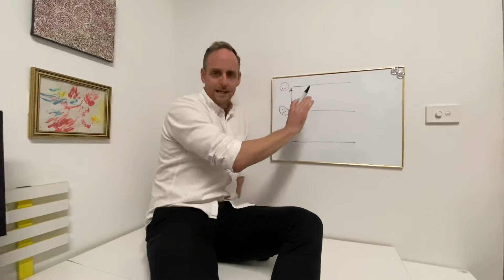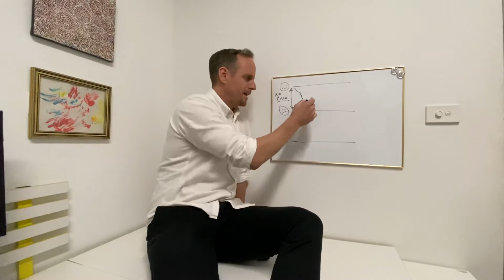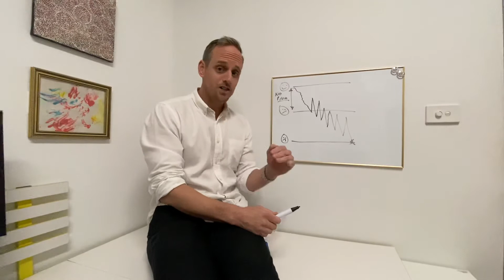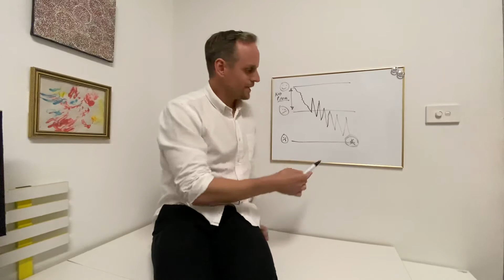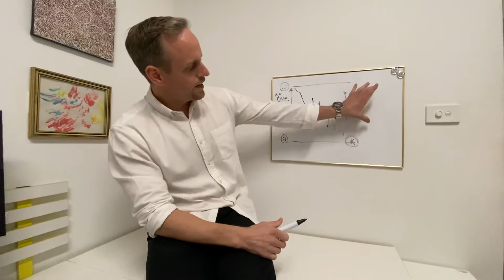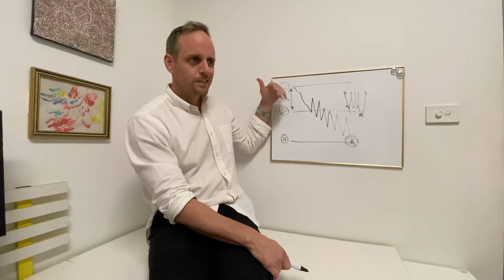Why Am I Always Getting Injured?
👉 This is the cycle I see a lot with my patients who have knee pain... the cycle of resting their knee to stop pain then going back to their normal routine, then resting, then routine… and on and on it goes with them hoping that the pain will eventually go away.

They push on for too long until something gives out leading eventually to chronic pain.  It’s important to not wait too long.

Luke, Australia’s leader in Functional Knee Rehabilitation, explains in this video.
And if you are interested in getting help, we have just launched our Online Knee Program for $150 off.  Plus you get free exercise bands shipped straight to you that retail at $139!

The answer lies in a concept known as the functional compensation to structural injury continuum!

This is a concept that resonates with a lot of the people we see & helps to shed some light onto why phantom injuries seem to keep occurring for people.